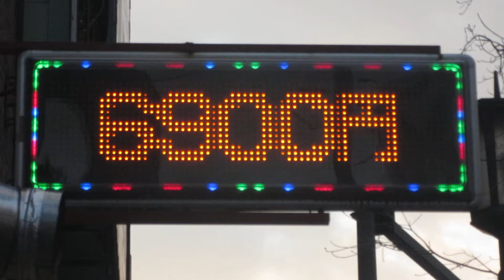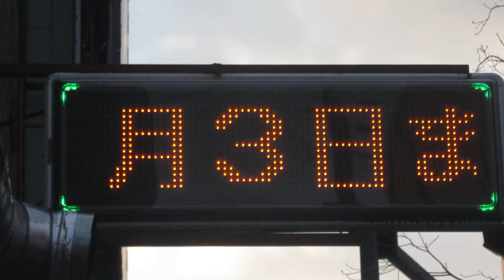広告用の電光掲示板 東和メックス 松下電子応用機器製 キャクトール TMK-L450 ポーサイアム(大阪府大阪市中央区東心斎橋２丁目１−２４) その2